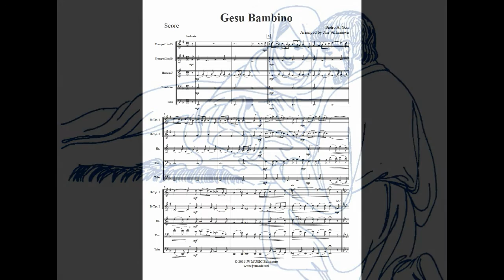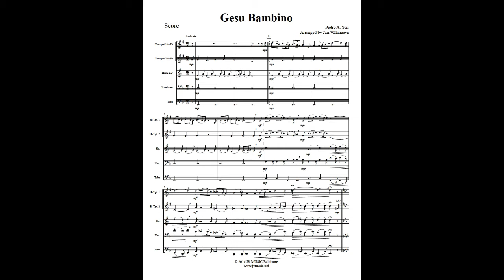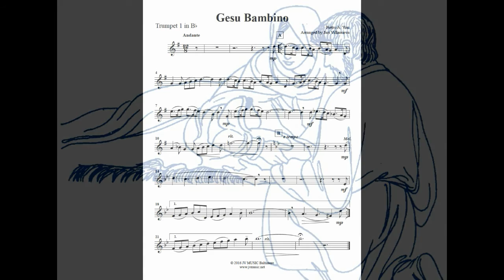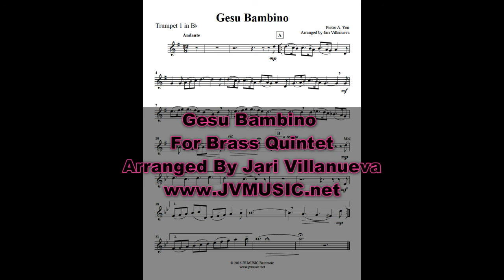Gesu Bambino for Brass Quintet